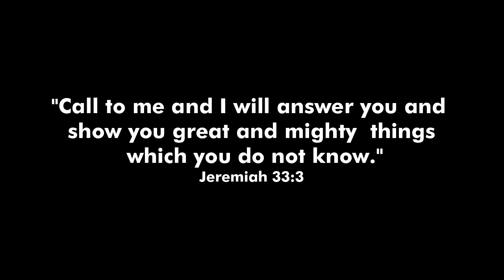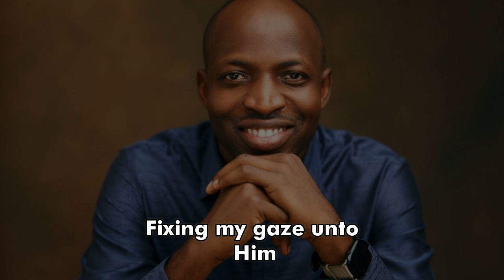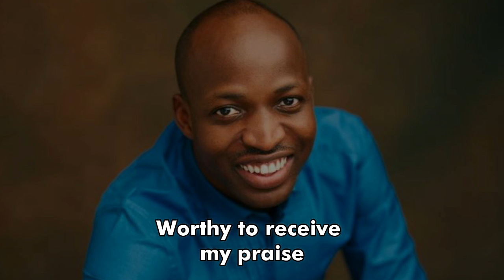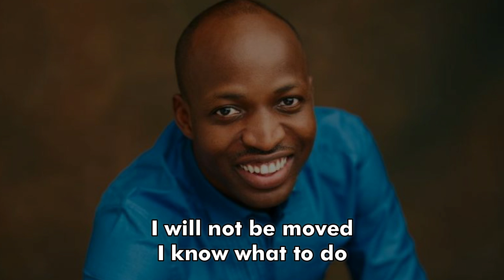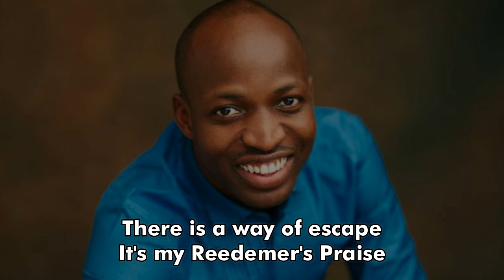DUNSIN OYEKAN - MY REEDEMER'S PRAISE (LYRICS VIDEO)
The loved and cherished anointed Nigerian Christian music artist and worship leader whose lyrics births fire comes through with a song of powerful praise and worship that would serve to be a worship anthem for the world.